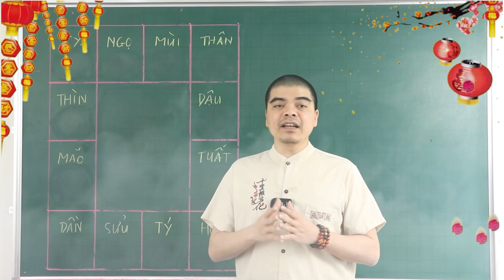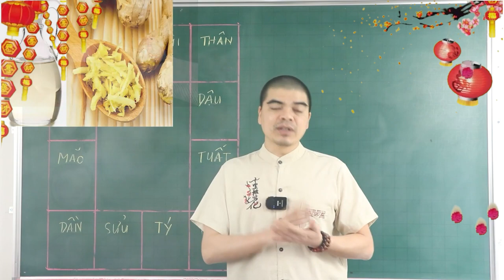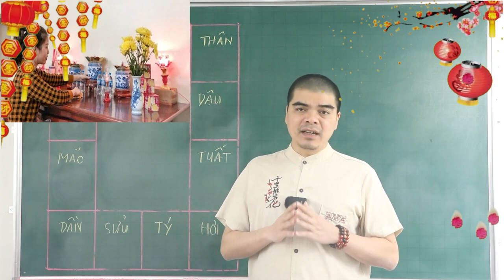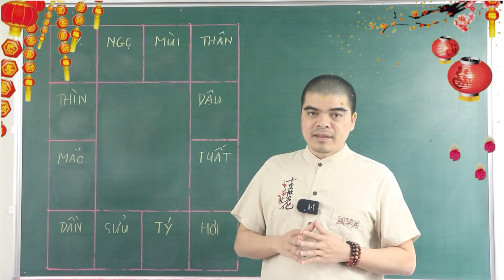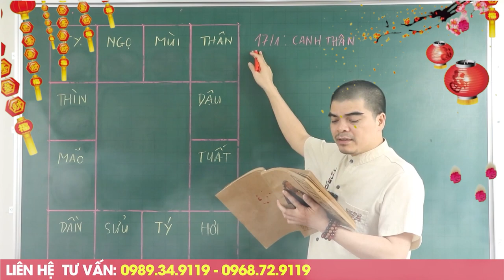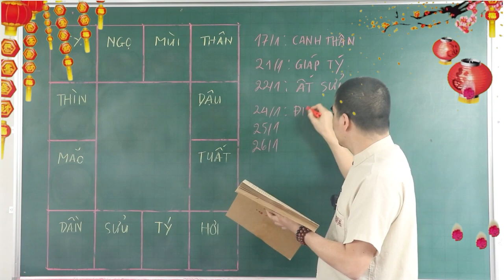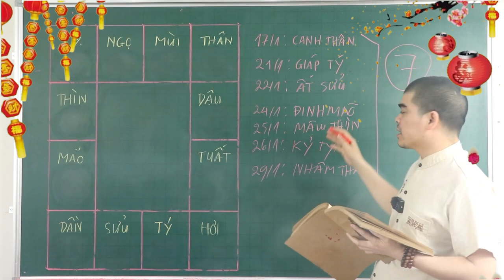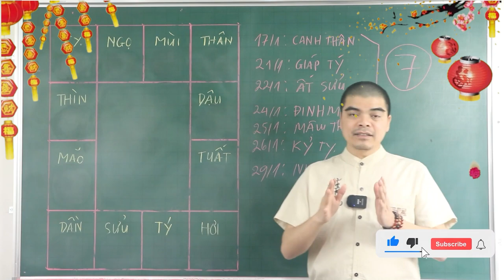Lau Dọn Bàn Thờ Đúng 7 Ngày Này Trong Tháng 1 được TỔ TIÊN Ban Lộc Tiền Về Như Nước!